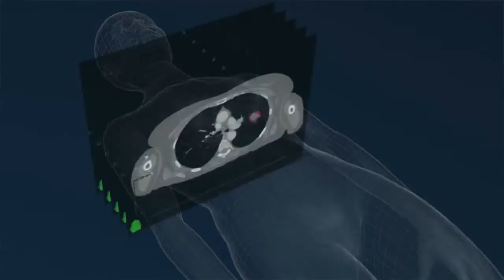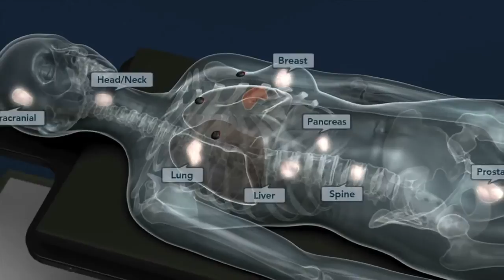WINTHROP-UNIVERSITY HOSPITAL CELEBRATES GRAND OPENING OF NYCYBERKNIFE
Representatives from Winthrop-University Hospital, Accuray (the company that developed the CyberKnife® system), and patients who have undergone successful non-invasive radiation treatment utilizing CyberKnife gathered on November 12, 2014 to celebrate the grand opening of Winthrop’s new Manhattan CyberKnife Center at 150 Amsterdam Avenue at 66th Street. Winthrop NYCyberKnife is Manhattan’s first and only CyberKnife Center.

For additional information about Winthrop NYCyberKnife, call 1-866-WINTHROP or visit our